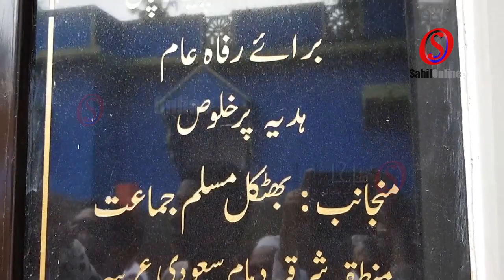BMYF Drinking water purification unit inaugurated in Bhatkal